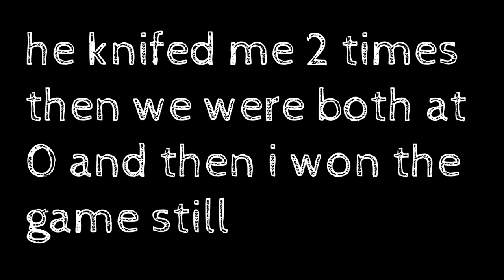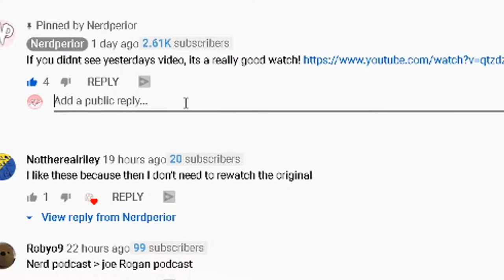Bo2 Gun Game but its set back 10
Hey guys! in this video my man Robyo9 and i Do Bo2 Gun Game, but its set back 10. Black ops 2 is one of the best games ever and it was incredible doing this challenge.
DAY #9 of 14 Days of Nerdperior!